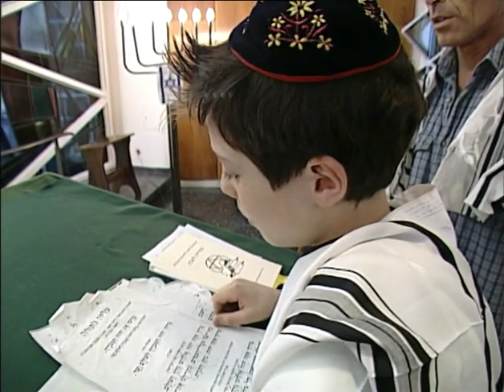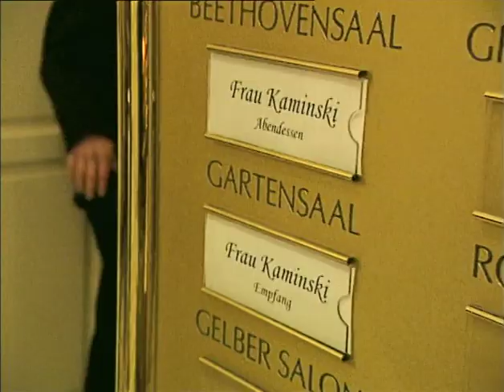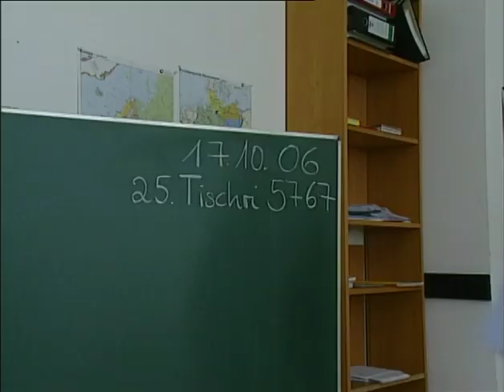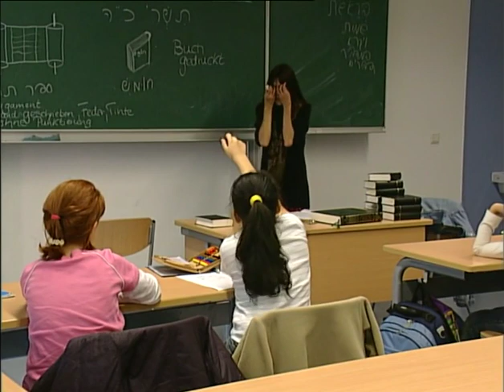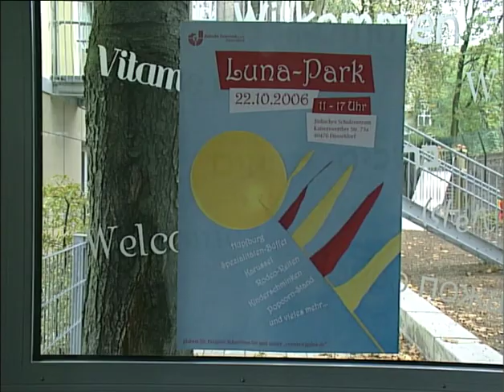Man muss den Himmel sehen können … Jüdischer Alltag im Rheinland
Bonn/ Düsseldorf/ Köln 2005/06 - Hauptfilm 34 min, 8 Zusatzfilme 40 min

Buch/Regie: Berthold Heizmann, Josef Mangold

Wie feiern Juden Neujahr? Was ist Chanukka? Und wie isst man eigentlich koscher im Rheinland? Der Film begleitet die zwei jüdischen Gemeinden Bonn und Düsseldorf durch den heutigen Alltag und besondere Festtage. Tauchen Sie ein in die freudige Stimmung des Laubhüttenfestes, fiebern Sie mit dem 13jährigen Marc seiner Bar Mizwa entgegen und entdecken Sie die sprichwörtliche jüdische Lebensfreude.